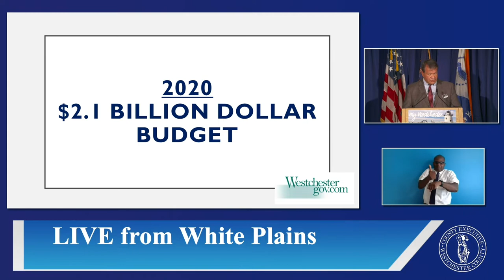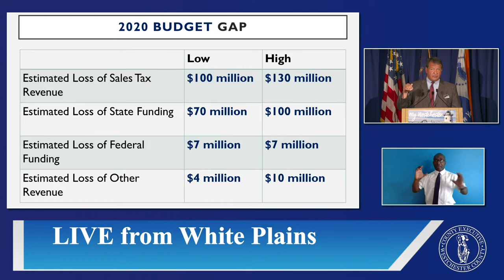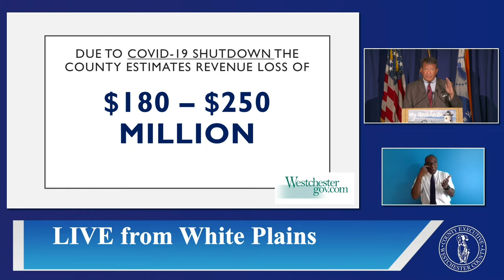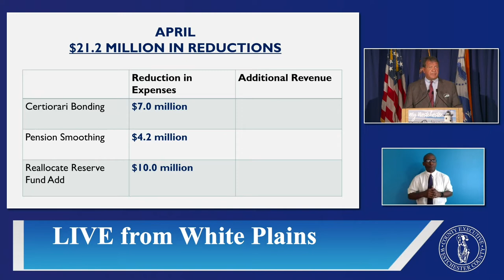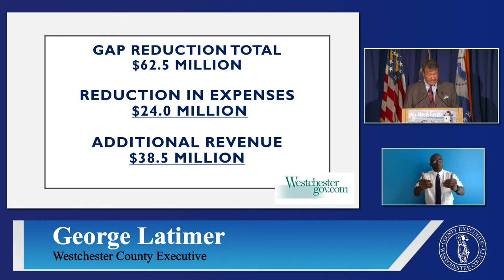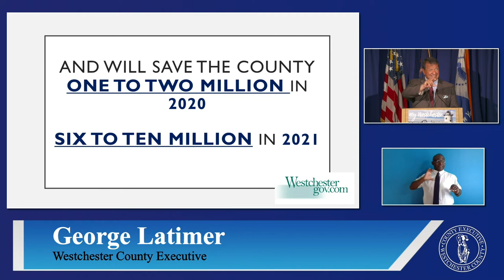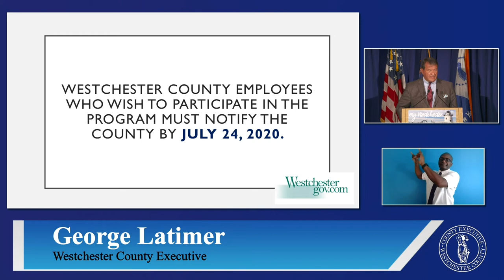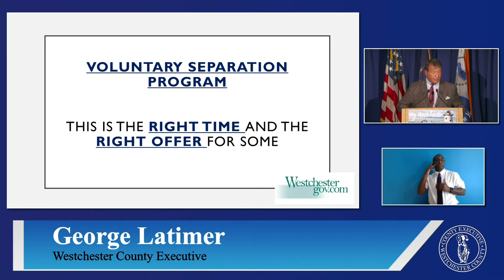July 1: Westchester County Executive George Latimer Proposes Voluntary Separation Program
Westchester County Executive George Latimer Gives Covid-19 Briefing on Budgetary Matters